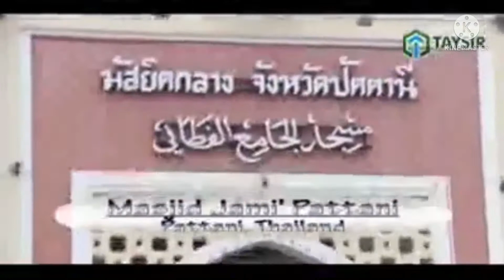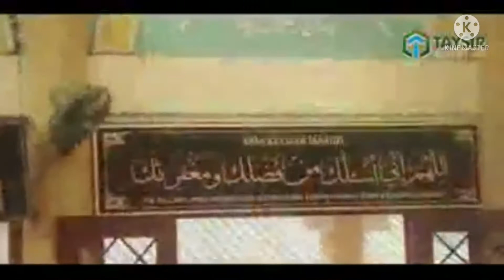PT. TAYSIR TOUR AND TRAVEL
YUUK...
Jalan jalan bersama PT. TAYSIR TOUR DAN TRAVEL

Ke
Singapore
MALAYSIA
Thailand

TURKI

Umrah ke Tanah Suci

Dan ke tujuan WISATA lainnya

SILAKAN kontak:

Bu Hj. HASNAWATI MAL AN
Di KEBUN BUNGA
KM 09. PALEMBANG.